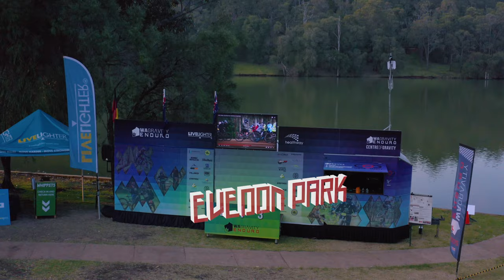Garden of Evedon Rocks!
Round 8 of the WA Gravity Enduro 2022 took place under blue skies at Evedon Lakeside Retreat (aka Evedon Park) just a short drive outside of Bunbury, Western Australia.

This venue places everyone on a level playing field as access is only permitted once a year. Two new trails 'Walkerville' and 'Blue Lagoon' kept with the theme of rocky, raw, natural and exciting mountain bike trails.

Let's Go Enduro!